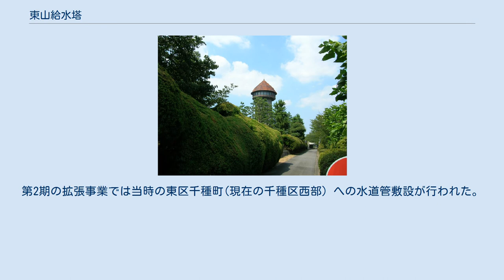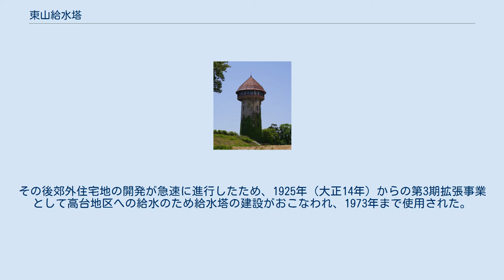東山給水塔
田代町_(名古屋市)
東山給水塔、北東からみる 東山給水塔（ひがしやまきゅうすいとう）は、愛知県名古屋市千種区田代町字四観音道西にある名古屋市上下水道局の給水施設。
かつては「東山配水塔」と呼ばれていた名古屋最古の給水塔で、高さは37.85メートル。
 東山配水塔は名古屋市水道部（現・名古屋市上下水道局）の成瀬薫の設計による給水塔で、東山配水場の敷地内に1930年（昭和5年）3月に完成。
鍋屋上野浄水場から送られた水を塔上の貯水槽までポンプで一旦押し上げ、自然流下による圧力を利用して覚王山地区の高台に配水していた。
 1973年（昭和48年）2月まで配水塔として使われてきたが、1979年（昭和55年）に災害時用の応急給水施設となった。
ここには常時300m3 の水が蓄えられている。
建設時の塔頂部は平らであったが、1983年（昭和58年）の改修時に尖塔状の屋根が付けられた。
普段は非公開だが、毎年春分の日と8月8日（まるはちの日）には一般公開され、塔の中に入ることもできる。
 1985年（昭和60年）には厚生省の「近代水道百選」に、1991年（平成3年）には第2回の名古屋市都市景観重要建築物に選ばれた。
 1921年（大正10年）の合併の際、名古屋市は人口100万人を目標として水道の拡張計画を立てることになった。
第2期の拡張事業では当時の東区千種町(現在の千種区西部）への水道管敷設が行われた。
その後郊外住宅地の開発が急速に進行したため、1925年（大正14年）からの第3期拡張事業として高台地区への給水のため給水塔の建設がおこなわれ、1973年まで使用された。
その後1979年に展望所が設置された。